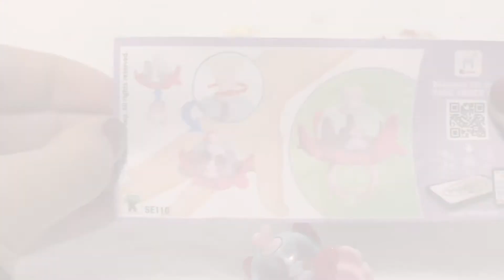Surprise Eggs(Unboxing), Hello Kitty Advent calendar-Day22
Unboxing 24 Surprise eggs of Hello Kitty Advent calendar